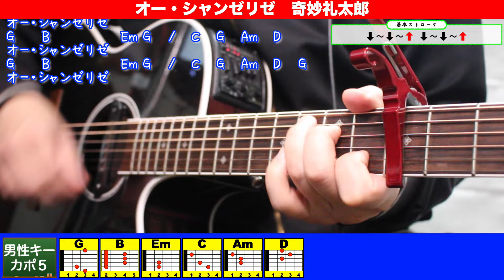🔰【コード付き】オー・シャンゼリゼ / 奇妙礼太郎 弾き語り ギター初心者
※一目でわかるのでブックマークオススメします✨

※僕が使っている機材ご紹介します！

【再生リスト】

【2022/9/1 オリジナルミニアルバム『HUMANS SHIP』発売！】
１. 後悔と始まりの歌　２. 愛犬みき　３. ZERO CITY　４. 時間よ止まれ！　５. オリオンの夜
販売会社　　：OLLIES RECORDS
発売日　　　：2022.9.1
先行販売　　：2022.8.1
価格（税込）：1500円※送料別
購入方法　　：オーリーズショップBASE
（持って行ける距離であれば、メンバーがお届けにあがります🚴)

▶︎Amazon  music♫

▶︎U-フレットに『HUMANS SHIP』のギターコードあります✨

④時間よ止まれ！

　▶︎Tiktok.com/@olliesdaigo